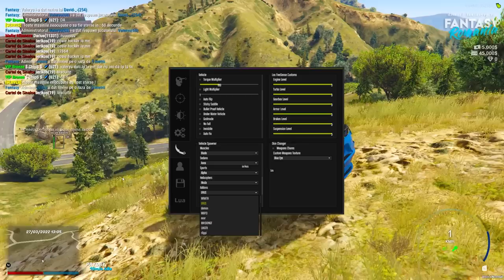L-am Trollat pe AndreiRO cu HACK pe FiveM!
In acest videoclip din seria de FiveM Hacking L-am Trollat pe AndreiRO cu HACK pe FiveM.

🔴 Acest videoclip a fost facut pentru entertainment. NU am nimic cu playerii sau cu serverele pe care am jucat.